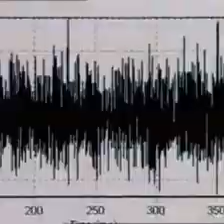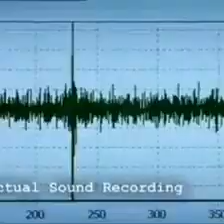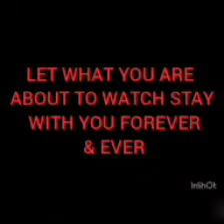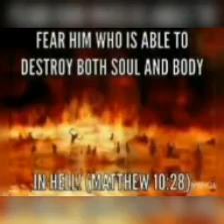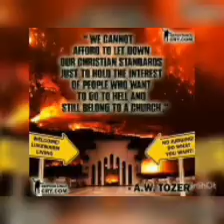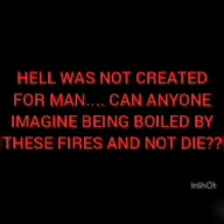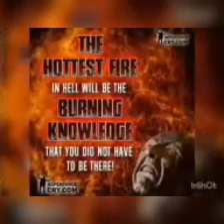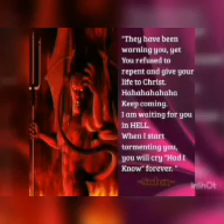SHALL THE BELOVED JAPANESE BELIEVE THIS MESSAGE...pls watch to the End of this 30minute word.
Lorraine Owusu-Ansah. HOREMOW. Jesus Christ is coming very very soon. to judge humanity.

He is doing His Last work of reviving Holiness,Righteousness and Truth in the Church.

Please dont sit on the fence unconcerned.

There is a Terrible hell waiting for All careless souls especially christians who are thinking they shall inherit heaven whilst practising things they are Not aware are evil in God's eyes.
Ignorance of the Truth is No excuse.

While there is time, find out the Truth of the Complete Holiness doctrines for yourself and BELIEVE TRUE HEAVENLY REVELATIONS and save your soul, for one speck or spot on your holy garment wouldn't allow you entry into heaven,to talk less of those who don't even have a garment of righteousness.